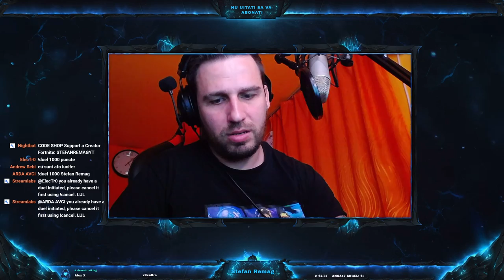🔴[LIVE] FORTNITE ARENA HAIDEEEEE | DONATORII DECID MUZICA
►Moderator canal - 10 euro (o singura donatie si imi rezerv dreptul de a scoate modul daca nu te comporti frumos cu chat-ul)
►PROMOVARE CANAL YOUTUBE - donatie 10 euro - prezentare si reclama la canalul tau pe LIVE - NU GARANTEZ UN NUMAR DE ABONATI!)
fortnitecustom StefanRemag fortnite VIKING POWER!
LIVE Youtube Vineri,Sambata si Duminica
MUSIC/MUZICA:
►Descrierea PC-ului:
CPU: i7 6700 @ 3.40 GHz
Placa de baza(MOBO): ASUSTek B150M-K Rev X.0x
Sistem de operare(OS) : Windows 10 Pro
RAM: Corsair Vengeance LPX Black 32GB DDR4 2133MHz CL13 Dual
Placa video(GPU): GTX1080   8GB